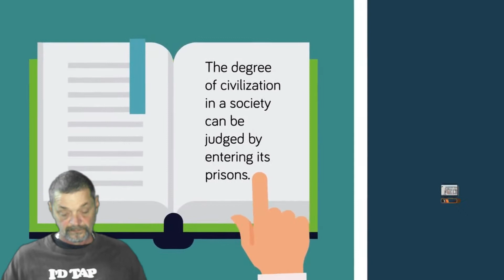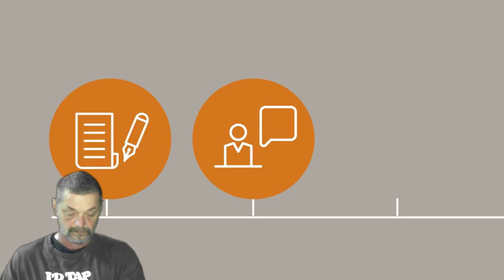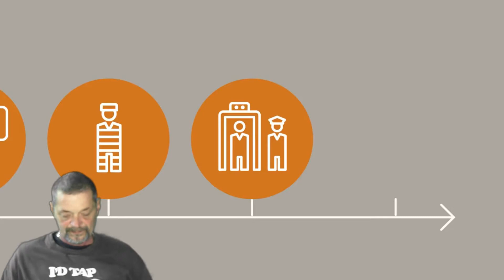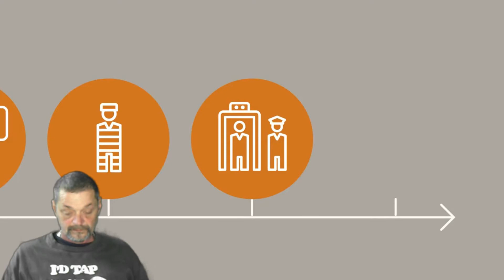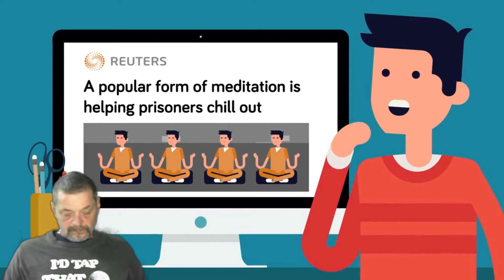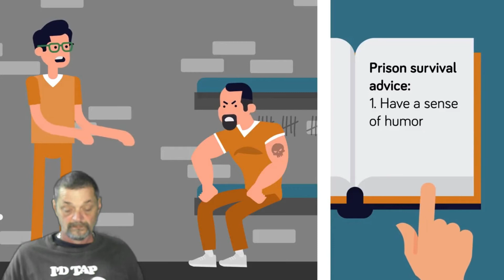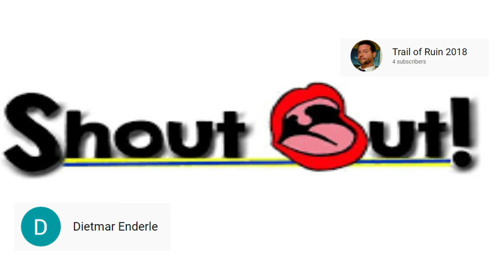How To Survive In Prison(React)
I react to a video about how to survive in prison and give my thoughts on it